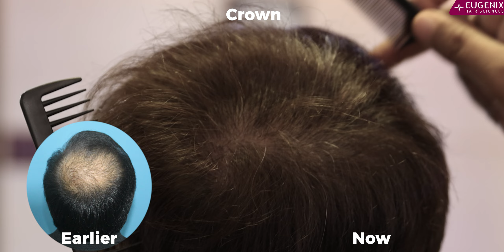Epic Transformation Through Hair Transplant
Beauty lies in the beholder’s eyes, but eyes are damn judgmental. Please every individual’s eyes by giving them aesthetically appealing first looks. Eugenix assisted Vivek to present that impeccable first look. With grade 6 of baldness, he lost hope of flawless looks. But in February 2017, he decided to opt for a hair transplant through Eugenix. A total of 6371 grafts were implanted on his scalp to draw the perfect hairline and unparalleled looks. 3857 grafts were unearthed from the scalp and 2514 from the beard.

Now his hair does the talking for him. Let your hair also communicate your confidence.

Do it Once, Do it Right!,

Eugenix is the only clinic in India, endorsed by international hair transplant mentor; Joe Tillman, based on our best practices and results.

Eugenix is the only hair transplant center in India, which is endorsed by most of the international forums of repute, The Bald Truth, American Hair Loss Association